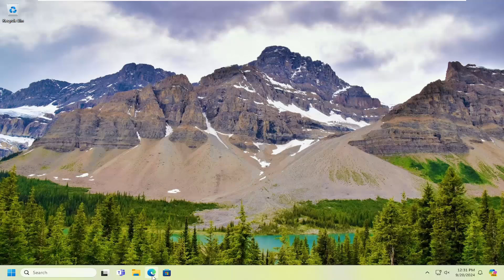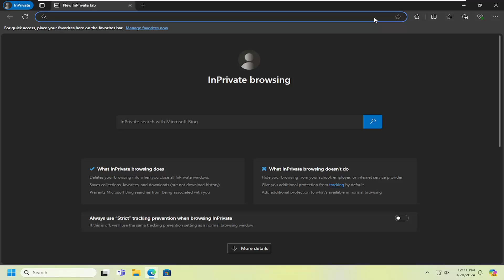How to Open Microsoft Edge Browser in Safe Mode [Guide]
If you face any issue during your browser’s startup, the Edge has a diagnostic mode called Safe Mode which helps users to troubleshoot their browser issues. When you run the Edge browser in Safe Mode, it will start with all the necessary browser extensions disabled, thus preventing any 3rd-party process from interfering with your browser and allowing you to find the root causes of your issue.

Issues addressed in this tutorial:
how to open Microsoft Edge browser in safe mode
how to open Microsoft Edge in safe mode
how to open edge browser in safe mode
how to open edge in safe mode
how to open ms edge in safe mode
safe mode Microsoft Edge
how to turn off safe mode on Microsoft Edge

In Windows 11, Microsoft Edge is set as a default browser and comes with loads of features, such as a customizable home page, and an easy-to-manage interface with solid privacy settings and app support. In this tutorial, we will explain what is Edge Safe Mode and how to open the Microsoft Edge browser in Safe Mode.